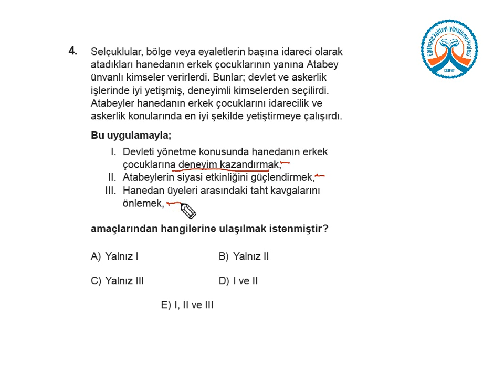YGS KDS 1 Tarih A Kitapçığı Soru 4